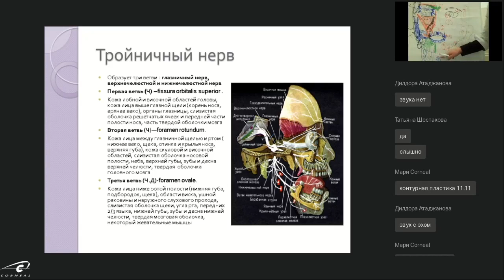Зоны повышенного внимания при контурной пластике